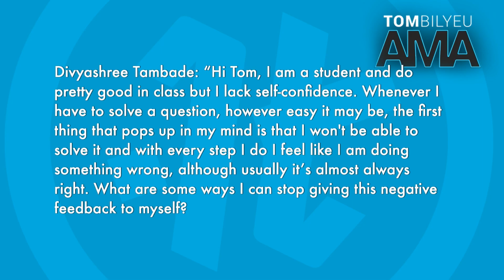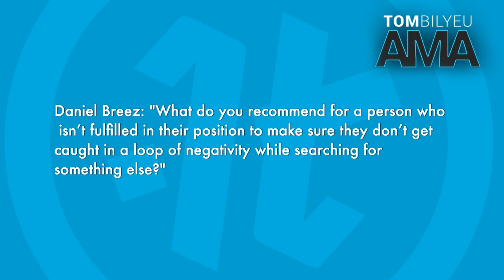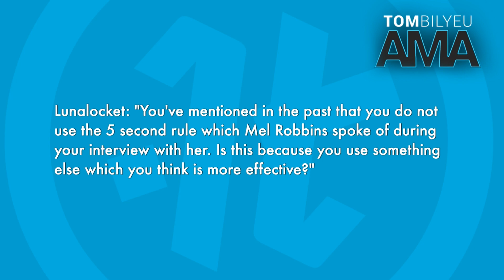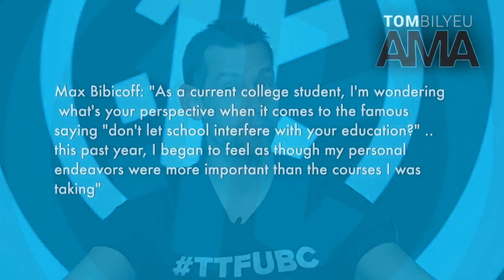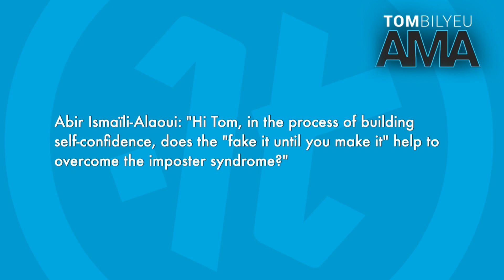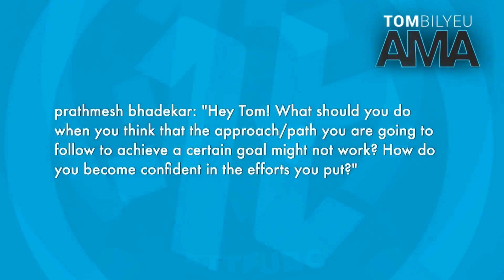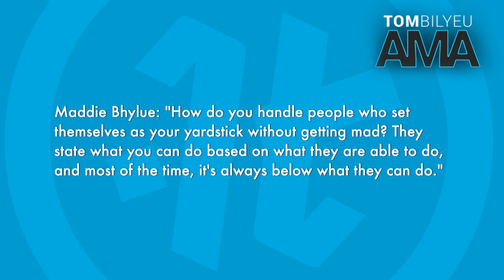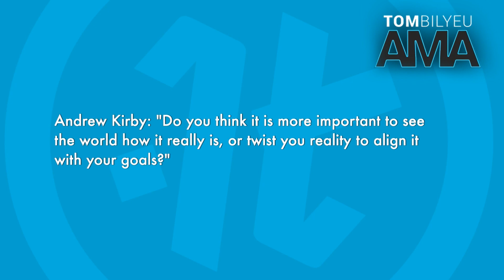Build Confidence from Rock Bottom | Tom Bilyeu AMA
Tom answers questions from the community.

Tom Bilyeu AMA’s are Live on Facebook and YouTube every Friday at 10 am PST.

TTFUBC shirt: [30:24]

PEOPLE MENTIONED
Ed Mylett episode: Coming Soon! [1:10]
Tim Ferriss episode: [08:28]
Mel Robbins episode: [11:42]

QUESTION TOPICS
How Tom would use negative thoughts to trigger a habit loop to spin it into positive thoughts. [00:07]
Tom talks about taking action to make sure he isn't caught in a loop of negativity. [04:40]
Tom discusses shifting your belief system to get out of being arrogant. [06:15]
How Tom uses visualization to lower anxiety when doing speaking gigs. [08:59]
Why Tom feels the 5-second rule isn't necessary for him. [11:35]
Tom emphasizes that the story you tell yourself is the single most important thing for your life! [13:30]
Tom punchline to succeeding in life: get extraordinary in something. [15:53]
Tom explains the difference between arrogance and confidence. [19:24]
How Tom used "fake it until you make it" until he made it. [21:52]
Tom discusses what all people in the beginning of their careers should do. [24:20]
Tom explains why you should never be afraid to abandon a path, with a nuance behind it. [27:10]
To Tom, there is no better feeling in life than unmitigated success. [29:21]
Tom discusses the quarter-life crisis and how to overcome it. [32:57]
Why Tom says "you are incapable of seeing the world for how it is." [36:09]